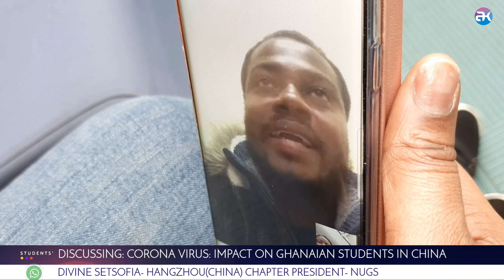CORONAVIRUS: "GOV'T HAS NEGLECTED US" - GHANAIAN STUDENTS IN CHINA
Ghanaian students in china living outside the Hubei province, the worst affected Corona virus epicenter have expressed concern over what they consider neglect by government of Ghana.

Camera, sound, video editing, motion graphics, youtube thumbnail design, set design and directing by KWABENA ADU-GYAMFI

Created and produced by Kwabena Adu-Gyamfi and Catherine Frimpomaa